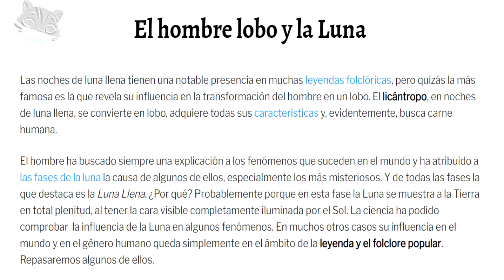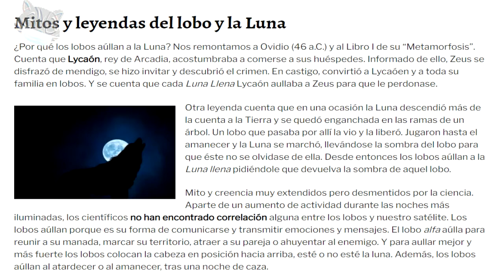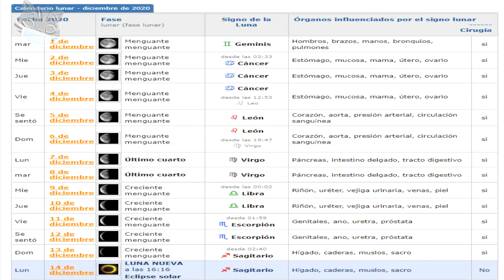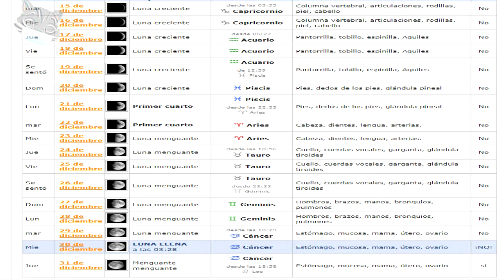La última luna llena de 2020 (Luna Fría) N°13